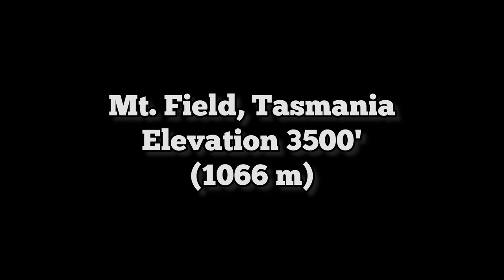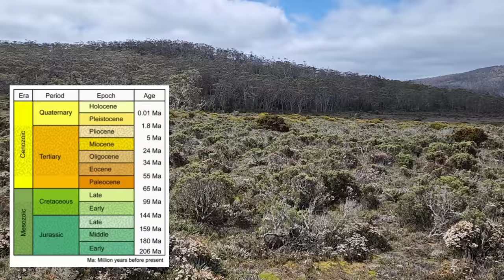Alpine Cobras & Redwoods of Gondwana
Athrotaxis, Tiger Snakes in the subalpine zones, Tasmanian conifer bonanza, Pherosphaera hookeriana - this episode has it all.

Thanks, GFY.